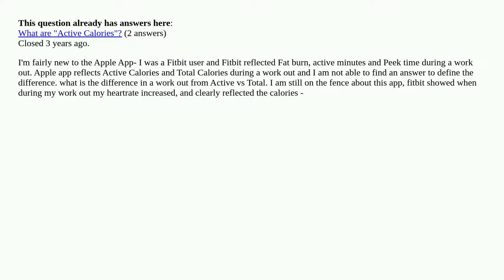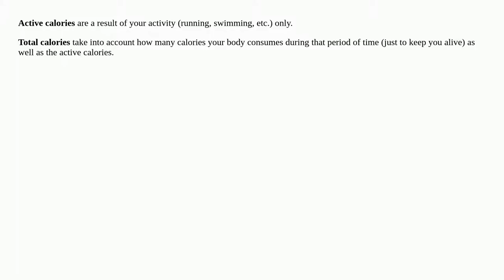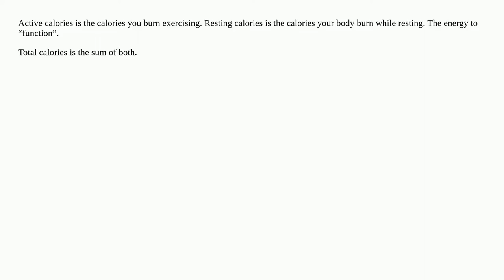Active Calories VS Total Calories during a workout [duplicate]